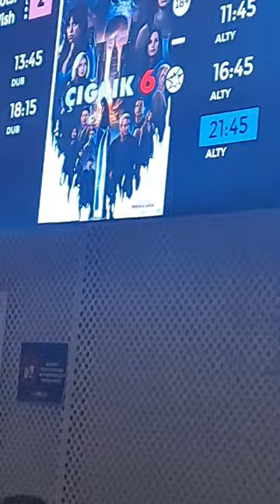Metropol İstanbul "Çığlık 6 " cinema izliyecem